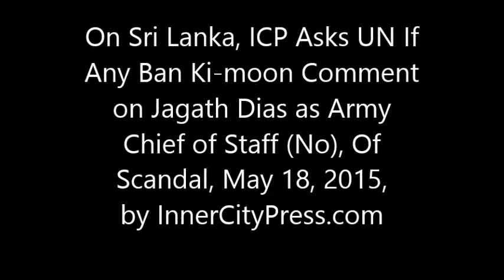On Sri Lanka, ICP Asks UN If Any Ban Comment on Jagath Dias as Army Chief of Staff (No), Of Scandal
With Sri Lanka Jagath Dias Tapped Army Chief of Staff, UN Has No Comment

UNITED NATIONS, May 18 -- With the UN's already long delayed report into war crimes in Sri Lanka postponed until at least September, now one of those most responsible for the crimes in 2009, Jagath Dias of the 57th Division, has been named Chief of Staff of the Army.

  One wondered if those recently praising the Sri Lankan government, from UN Secretary General Ban Ki-moon to US Secretary of State John Kerry during his visit two weeks ago will say anything about this.

  On May 18, Inner City Press asked Ban's deputy spokesperson Farhan Haq if Ban had any comment on Dias, named in Ban's own report on Sri Lanka, getting this post.

  Haq said to wait and see what the Human Rights Council says -- the Human Rights Council which already delayed release of their report. Video here.

  Dias was ejected from Germany and Switzerland, as a Sri Lankan diplomat, for his past.  At the UN, equally problematic military figure Shavendra Silva at a screening of the Rajapaksa government's war crimes denial film "Lies Agreed To" chided Inner City Press for attribution to him the acts of Dias' 57th Regiment.

  Now Silva is in War College in India and Dias is Army chief of staff. Will anything be said by UN High Commissioner for Human Rights Prince Zeid, now embroiled in a scandal about OHCHR's seeming cover up for child rapes by French troops in the Central African Republic, and letting French UN Peacekeepin chief Herve Ladsous try to fire the OHCHR whistleblower? What has changed?

 Inside the UN in September 2001 the government's "Lies Agreed To" -- but NOT "No Fire Zone" -- was screened.  When Inner City Press reported on the screening, then on the background fact that the person who agreed to the screening, Giampaolo Pioli, had previously been the landlord of Palitha Kohona, who as Sri Lanka's Ambassador requested the screen in the UN hosted by the United Nations Correspondents Association, then and now headed by Pioli, demands for censorship and expulsion began.

 Unhappy with Inner City Press reporting, Pioli demanded that the story come down.

  When Inner City Press instead of censorship offered amplifications and to publish a letter to the editor of any length, Pioli rejected it and pushed to get Inner City Press thrown out. After some of this was reported in the media in Sri Lanka, and Inner City Press informed Pioli of this and of death threats it had received, Pioli refused to suspend his campaign, instead trying to use the threats as leverage to get Inner City Press to publish a "box," that he would dictate, on the front of its website.

  In this audio clip, after Inner City Press informed Pioli and other UNCA Executive Committee members that their kangaroo court proceeding had given rise to death threats, Pioli demands a "box of apology... as long as it is Inner City Press."

  This is what UNCA became, the UN's Censorship Alliance, and what it is, and functions as. Inner City Press when its elected term on the UNCA Executive Committee ended quit the group and co-founded the new Free UN Coalition for Access, now defending the rights of journalists from Somaliland to Bangladesh and beyond. We will have more on this.